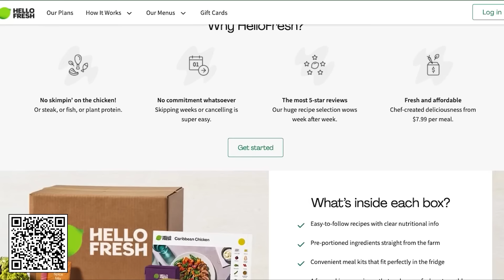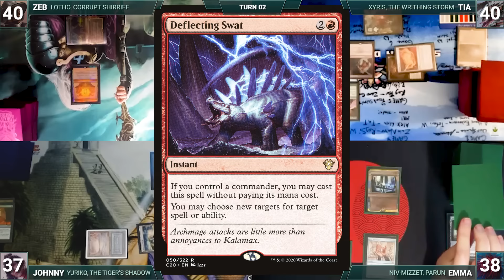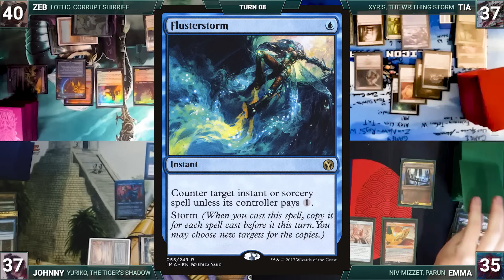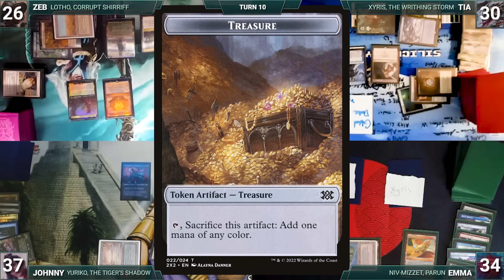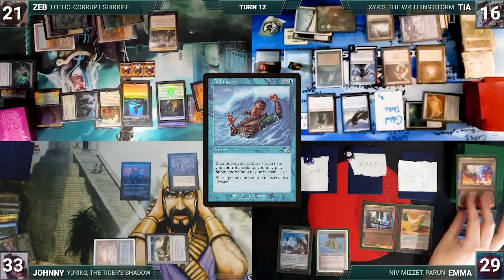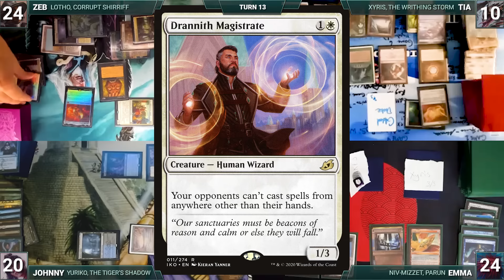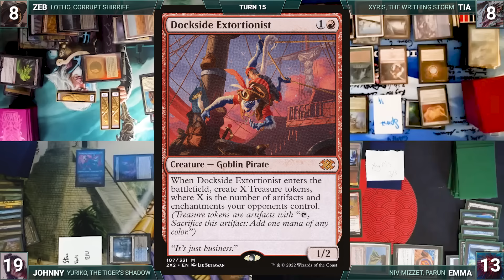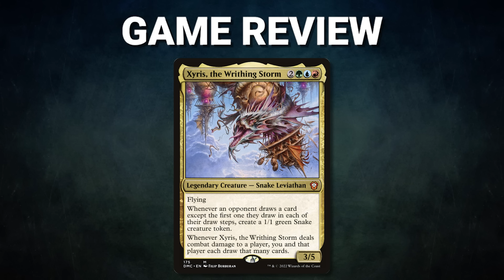Xyris vs Lotho vs Yuriko vs Niv-Mizzet | CEDH Gameplay